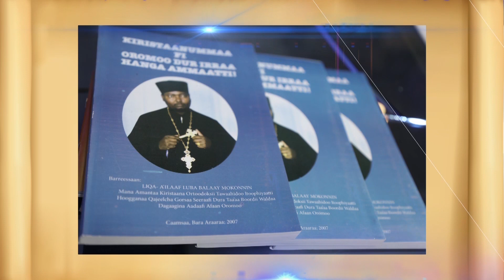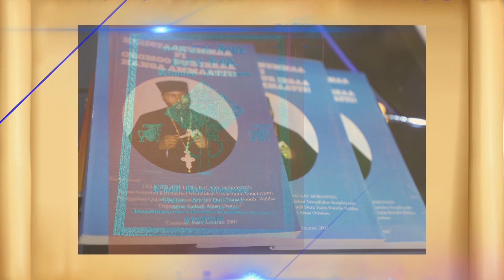"መልካም ዛፍ መልካም ፍሬ ያፈራል" መ/ር እንዳሌ ደረሰ ማቴ 7፣17